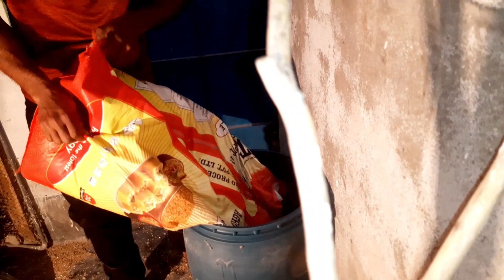প্রতিটি হাড়িতে ডিম ভাবা যায়, পাখির খাবার আনতে যাবো R1-5 নিয়ে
সত্যি আজ খুব ভালো লাগছে

🔰Viral Videos

পাখি ক্রয় বিক্রয় করার জন্য